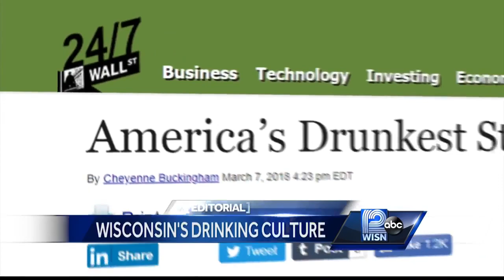WISN 12 Editorial: Second Drunkest State Not A Distinction To Be Proud Of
"Some think we need to change the drinking culture in Wisconsin. I think we need to change the laws because changing the laws will change the culture," says WISN 12 President and General Manager Jan Wade.